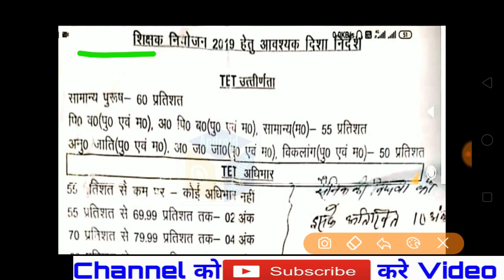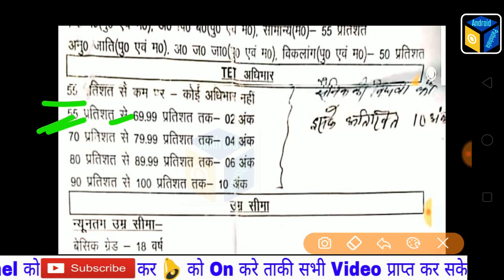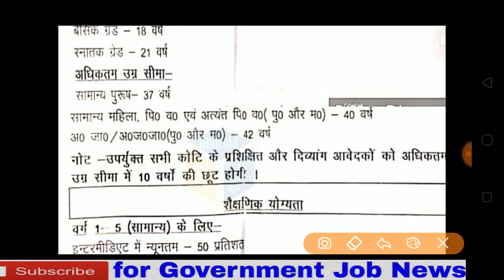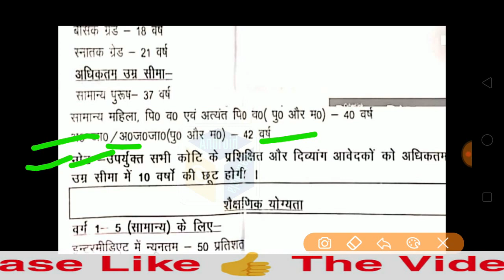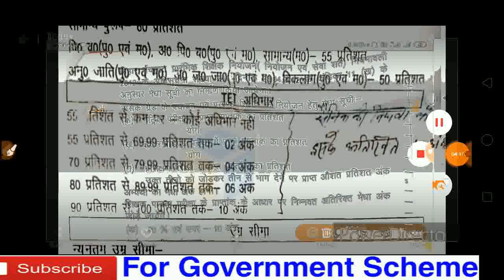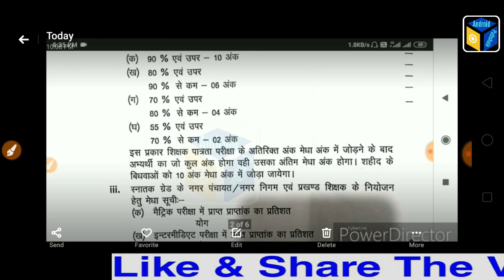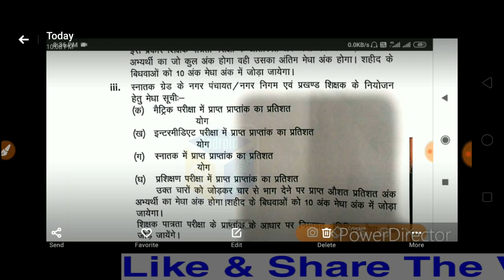बिहार शिक्षक नियोजन 2019 हेतु निर्देश जारी, इस प्रकार से बनेगा merit सूची, कक्षा 1-5 & 6-8 मेधा सूची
बिहार शिक्षक नियोजन 2019 हेतु निर्देश जारी, इस प्रकार से बनेगा merit सूची, कक्षा 1-5 & 6-8 मेधा सूची, बिहार शिक्षक औपबंधिक मेधा सूची, बिहार शिक्षक नियोजन मेधा सूची, bihar teacher vacancy 2019, android pathshala

बिहार प्राथमिक शिक्षक भर्ती में कुल पद 90782, जाने किस जिला में सबसे ज्यादा पद, कक्षा 1-5 & 6-8  के लिए कितना पद,
बिहार प्राथमिक शिक्षक भर्ती में कुल पद 90782, जाने किस जिला में सबसे ज्यादा पद,कक्षा 1-5 & 6-8 के लिए कितना पद,बिहार प्राथमिक शिक्षक भर्ती में कुल 90782 पद, बिहार प्राथमिक शिक्षक रोस्टर, कक्षा 1-5 & कक्षा 6-8 नियोजन,बिहार प्राथमिक शिक्षक भर्ती, बिहार प्राथमिक शिक्षक भर्ती नियोजन,bihar latest primary teacher vacancy, Latest bihar teacher merit list, Bihar teacher merit list news 2019

bank vacancy 2019-20
10th pass vacancy, 8th pass vacancy